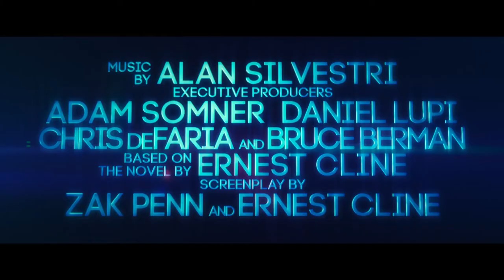READY PLAYER ONE (2018) Official Movie Trailer 2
Starring: Tye Sheridan as Wade Watts / Parzival, Olivia Cooke as Samantha Cook / Art3mis, Ben Mendelsohn as Nolan Sorrento, T. J. Miller as i-R0k, Simon Pegg as Ogden Morrow, Mark Rylance as James Halliday / Anorak, Win Morisaki as Daito, Lena Waithe as Aech, Philip Zhao as Shoto, Ralph Ineson as Rick, Letitia Wright as Reb & Hannah John-Kamen as F'Nale Zandor. Directed by Steven Spielberg